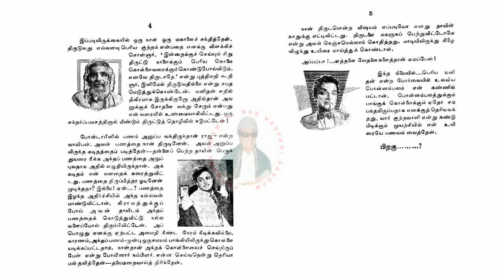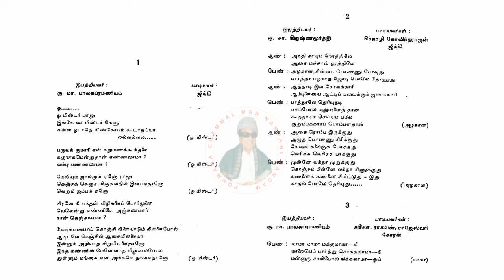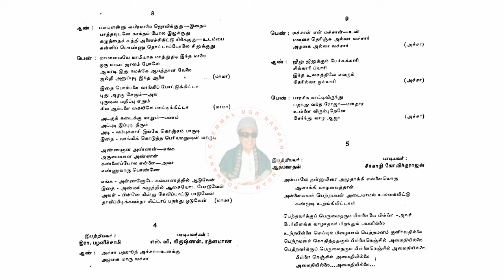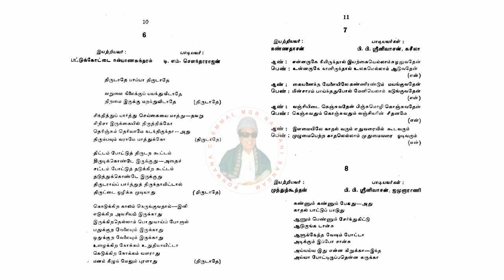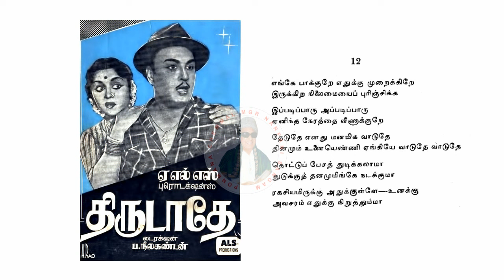# மக்கள் திலகம் எம்.ஜி.ஆரின் திருடாதே Thirudaathe பாட்டு புத்தகம் - 1961.